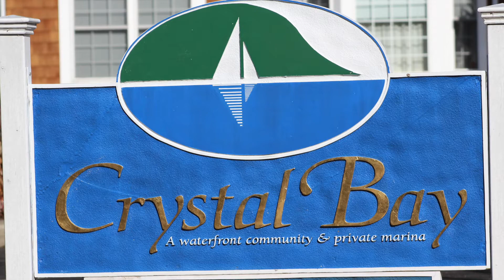Crystal Bay Condos for Sale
Crystal Bay Condos is a condominium complex located in Danbury, Connecticut. The Ranch units offer 1500+- SF, 2 bedrooms, 2 baths, well equipped kitchens with an eat-in area, large living room with fireplace and sliders to a balcony overlooking the lake.  The master bedroom is located on the lakeside and has a northern facing balcony.
Visit CrystalBayCondosForSale.com
For a home tour of this community and surrounding lake communities on Candlewood Lake call Ellen today!